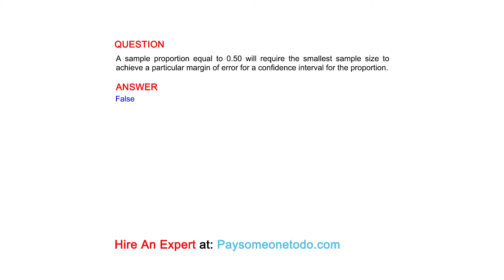A sample proportion equal to 0.50 will require the smallest sample size to achieve a particular...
QUESTION
A sample proportion equal to 0.50 will require the smallest sample size to achieve a particular margin of error for a confidence interval for the proportion.